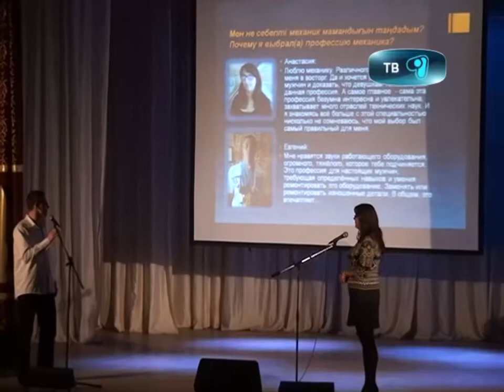30_10_12_парад_профессий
Плохих профессий не бывает! -- так считают организаторы областного шоу-конкурса «Парад профессий», который состоялся сегодня во Дворце детей и юношества. Главная цель мероприятия - разъяснение основных положений программной статьи Президента «Социальная модернизация Казахстана: 20 шагов к Обществу Всеобщего труда»